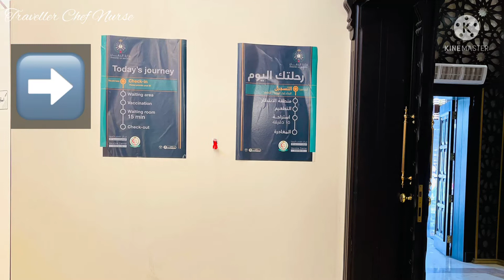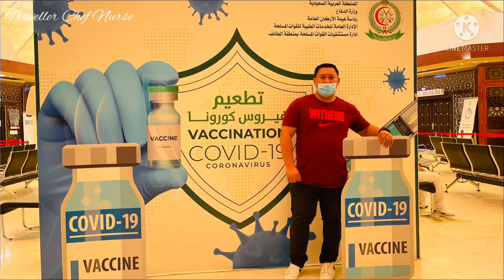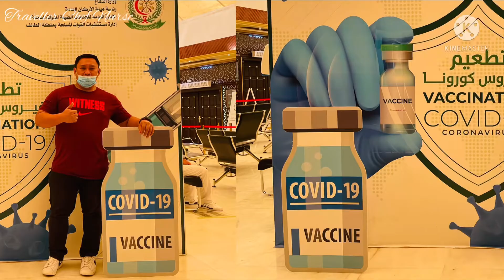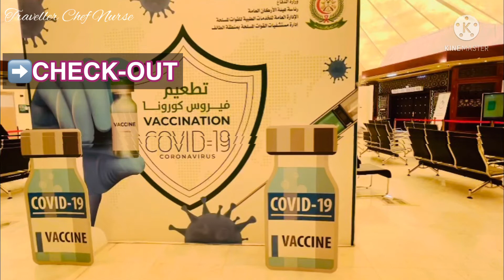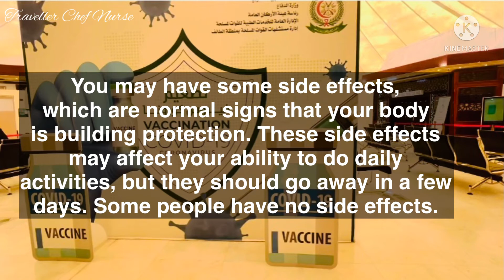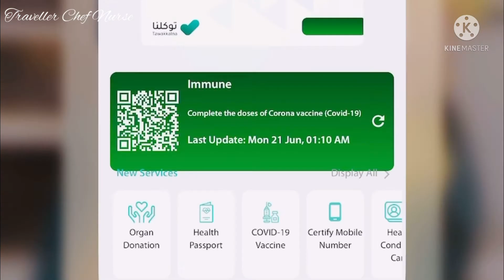MY COVID-19 VACCINE JOURNEY | ASTRAZENECA VACCINE BOOSTER DOSE | MARCH 30, 2021 AT SAUDI